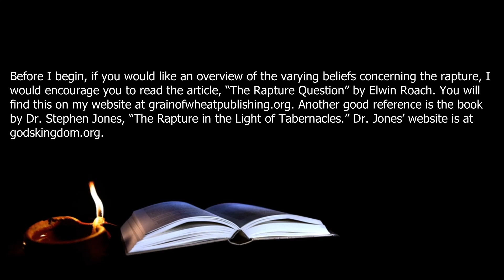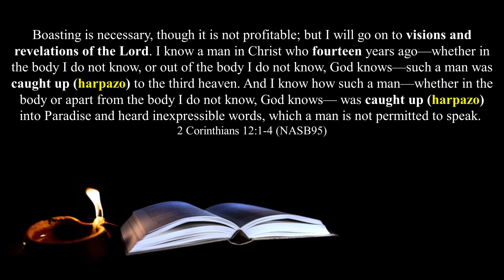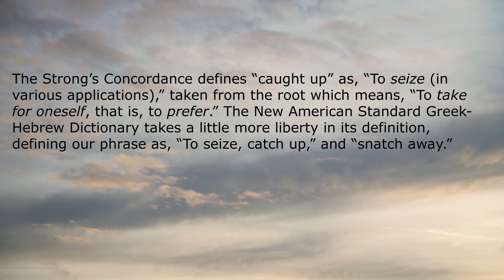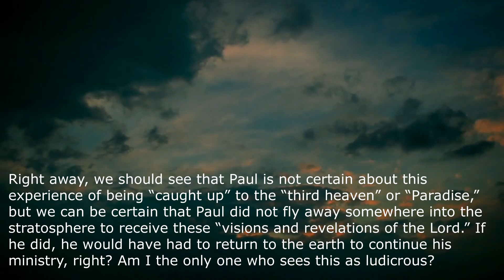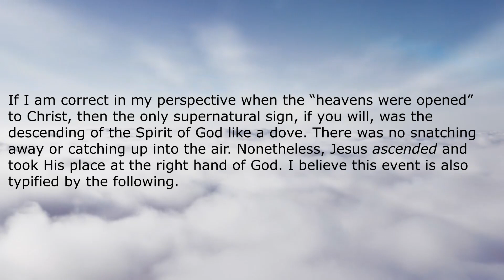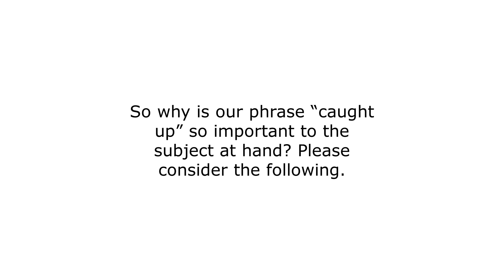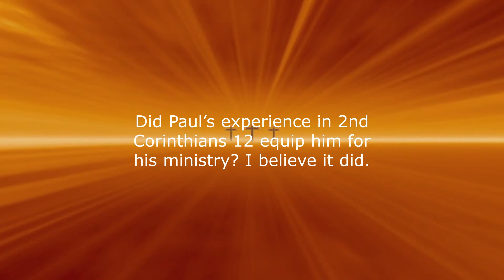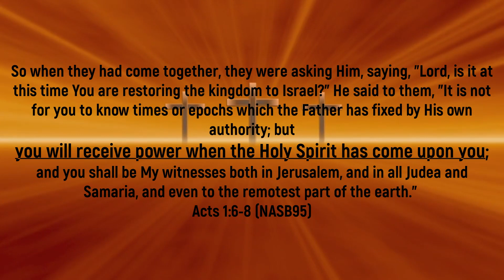Caught Up - The Rapture, Yes or No? Part 4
In this video study, we consider John's position at the throne after being caught up by the Spirit. We consider the idea that the 144,000 in Revelation represents the "chosen" of the Lord.